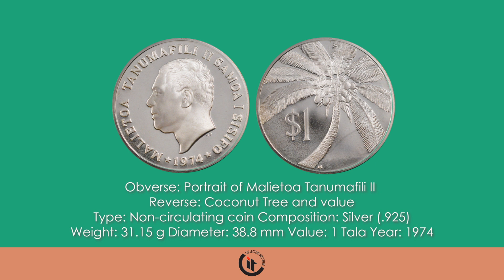Thematic Coins of Coconut Trees 1974-2002 HD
Thematic Coins of Coconut Trees 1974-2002 (British West Africa Two Shillings 1922)(Maldives 100 Rufiyaa 1980)(Maldives 1 Laari 2002)(Philippines 2 Pesos 1988)(Philippines 2 Pesos 1991)(Samoa 1 Tala 1974) and (Samoa 1 Tala 1980) Song:O Holy Night Artists: DJ Williams